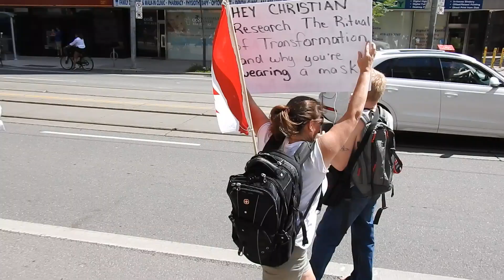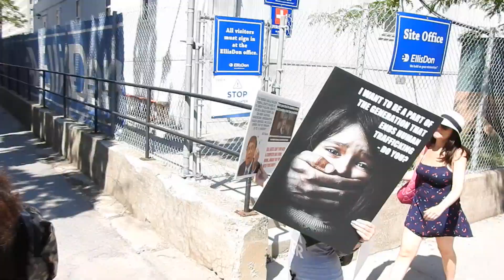Queens Park Toronto PEACEFUL PROTEST AntiLockdown HUGS OVER MASKS Lamont Truth Message August 8 2020